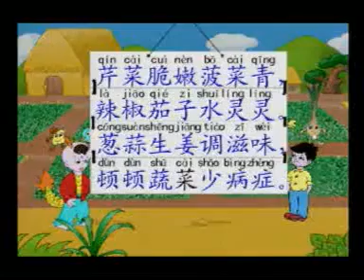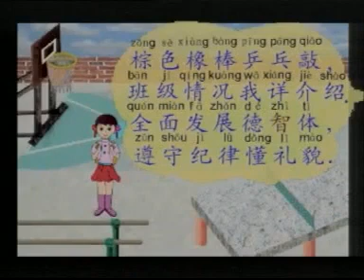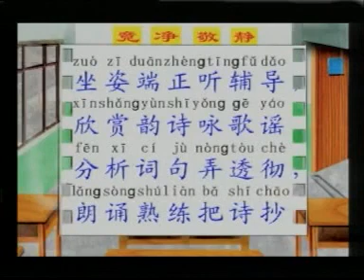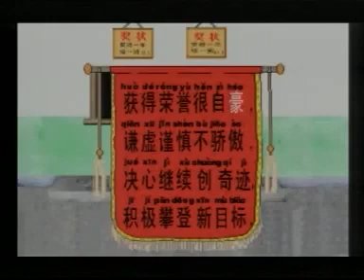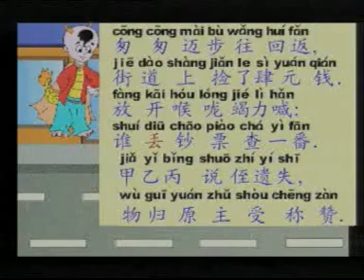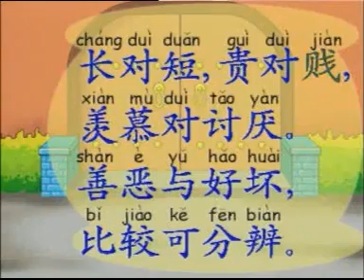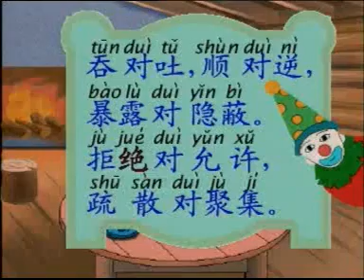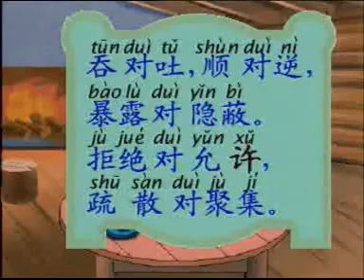Chinese Characters Vocab Builder Volume 5 Kuai Jie Han Zi